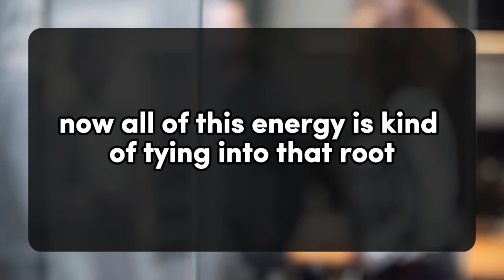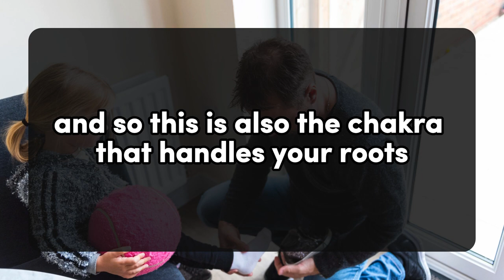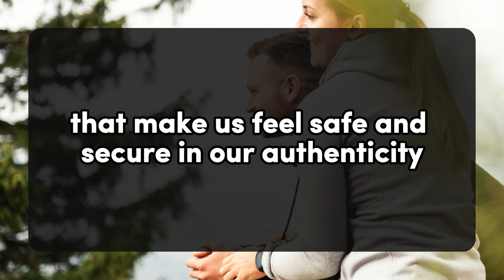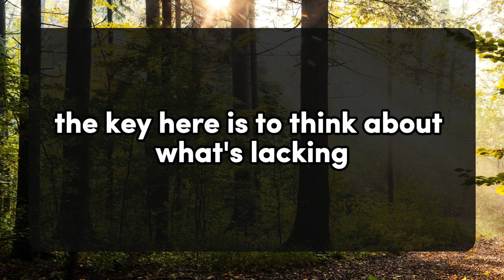There is someone who is coming towards you with a love confession... 💌 DM DF Divine Masculine